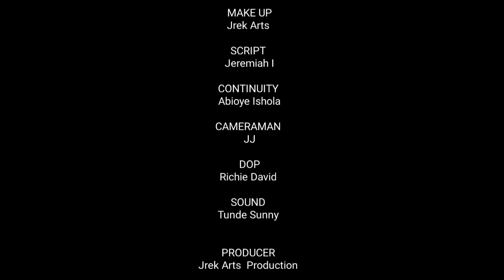THE BITTER TRUTH II Latoya Okunbor | Olanrewaju Lawal | Nollywood movie | Jeremiah Idoga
This short film tells the story of a young boy who is obsessed and sextually attracted to his blood sister. It is centered on a silent epidemic called INCEST.